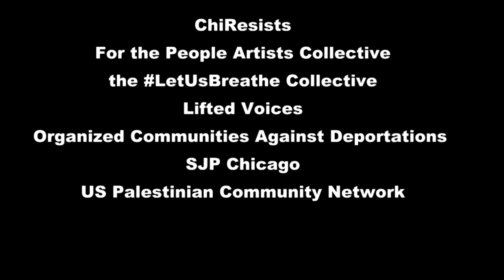Black Indigenous Solidarity Rally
Gathering and celebration of Black and Indigenous peoples.